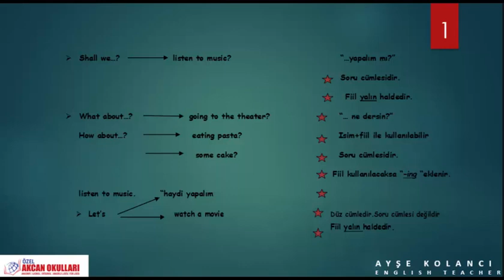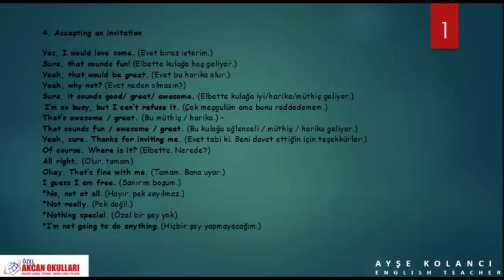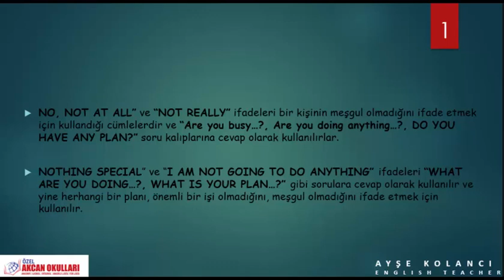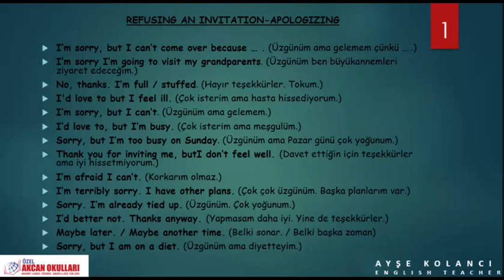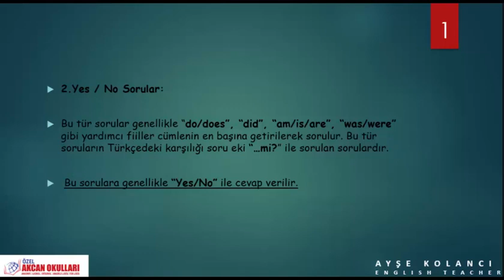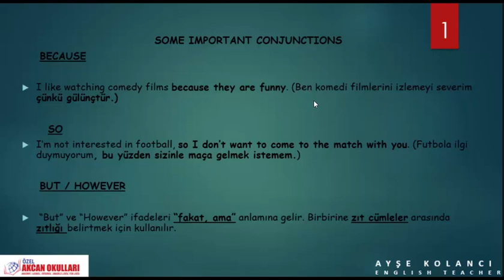8. Sınıf İngilizce unıt1 friendship part 2 Ayşe Kolancı